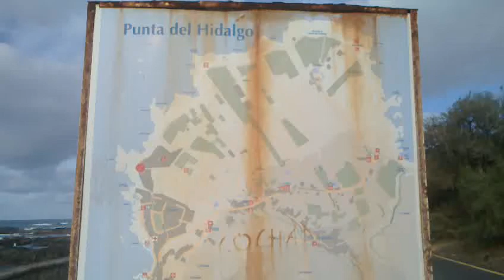Punta del Hidalgo 5